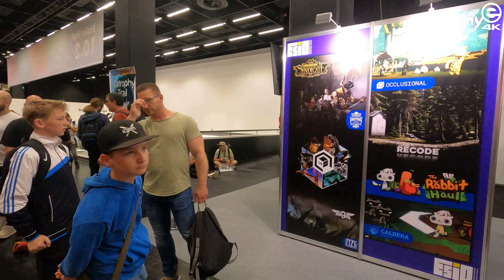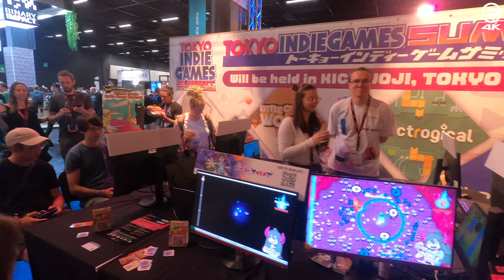gamescom 2023 - Indie Arena